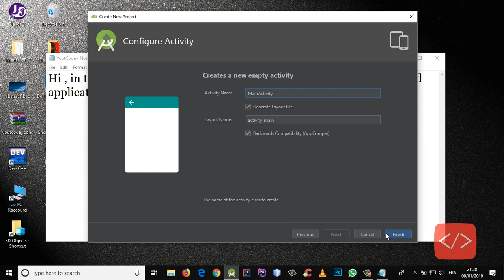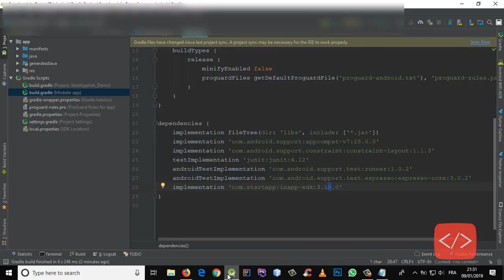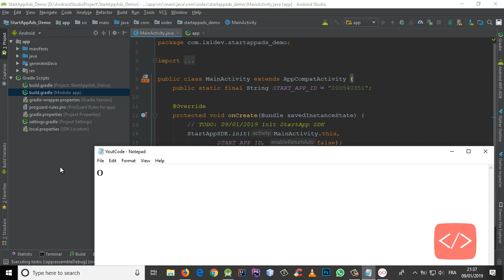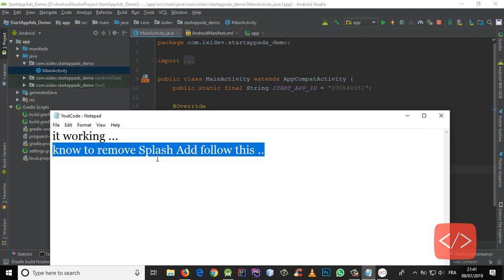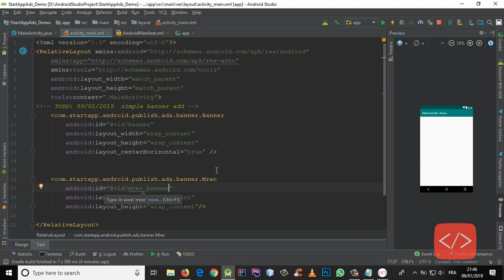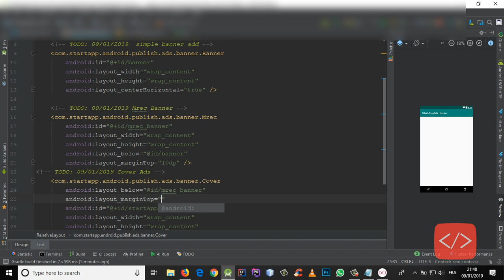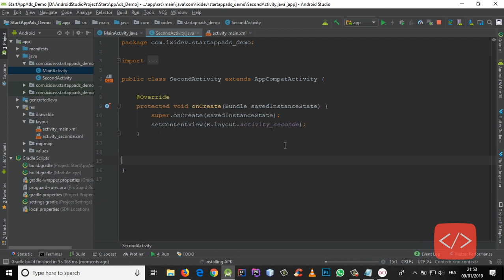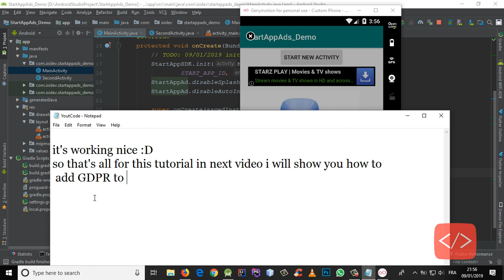How To Add StartApp Ads to your android app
CodeSource :
android app,
how to make mony with android ,
how to learn android
Android ads,
android studio